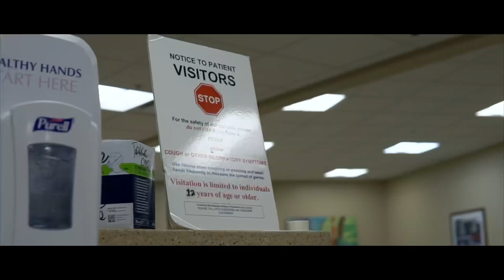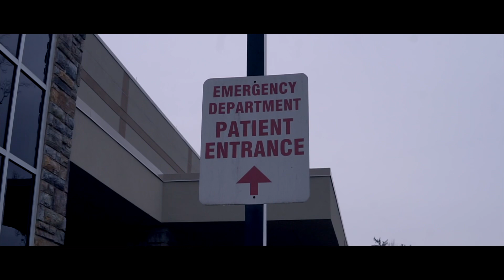Coop- Struggles (Official Video)